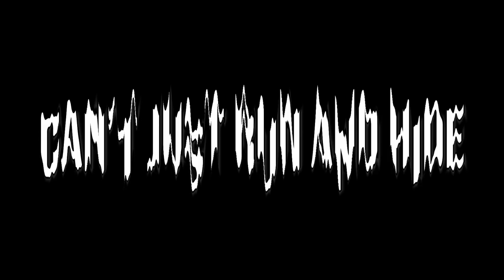ZENITSU SONG | "Thunder" | Hypotoria Feat. Young Light & LVCKII (DEMON SLAYER AMV)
– SONG CREDITS –
● Mixing: Hypotoria
● Vocals: Hypotoria, Young Light, LVCKII
● Beat by: prodbyaspect
● Video by: Hypotoria

Lyrics:
Hypotoria:
I always feel like I’m getting in my own way, can’t understand why I’m still alive, I feel like im a fake, realistically know I shoulda died, that would’ve been my fate, but then somehow every single time I make it to the day yah,

I’m not strong I’m not tall I’m not brash, I just fall, I’m too small, I feel crap, My knees knock, I freeze stop, I fall back, my mind blocked, my eyes drop, now attack.

Chorus:
Mess with thunder, you’re dumb and dumber, six feet underground, is where you’ll be found, burning bright my lightning strikes inbound, duck and cover, your days are numbered, you’re running out of time, to try survive, you tryna hide you know you’re gonna die

Young Light:
To late for all that shit
To late for me to quit

I need a win and I need one now
But I hide away when it hits sundown
And I
Can’t keep this up
I’m in need for love
I been reaching

And I’ve seen enough
Leave me bleeding huh
I feel em creeping up

Why do I give this my all it’s not my problem
Why do they all with my fall I’ve got em all locked in

Chorus

LVCKII:
Trembling, I know I’m looking weak but when I’m cornered feel unstoppable I’ll hit my peak
Thunder flowing through my body feeling like a king cause there’s zero chance you’re beating me when I’m too numb to think.
Do it all with my instincts, I’ll attack
Turn the demon race to extinct, they won’t last
Taking heads off in an instant, I’m too fast
It’s like a switch got flicked inside my head and now I’m never turning back
Cant just run and hide I will survive this night
Scared stiff but knowing that I’ll be alright
Calm down, and control my breathing
Lighting up the sky and I start believing

Zenitsu Agatsuma ( 我 あが 妻 つま 善 ぜん 逸 いつ , Agatsuma Zen'itsu?) is one of the main protagonists of Demon Slayer: Kimetsu no Yaiba and along with Inosuke Hashibira, a travelling companion of Tanjiro Kamado and Nezuko Kamado.

【⚠ NOTE 】▼